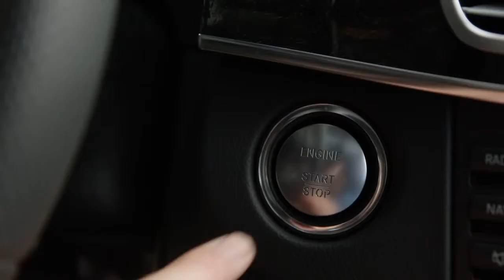2014 E Class Video Brochure short form